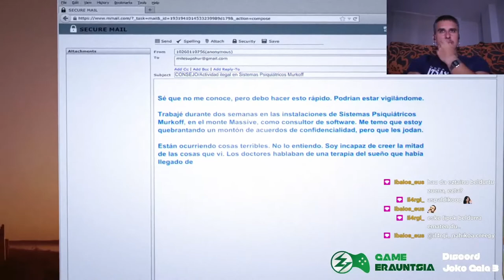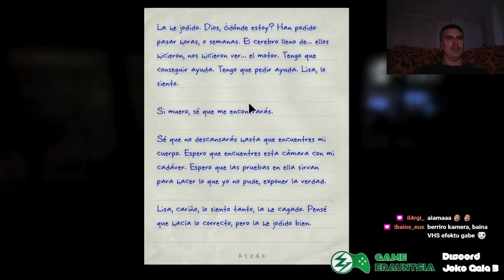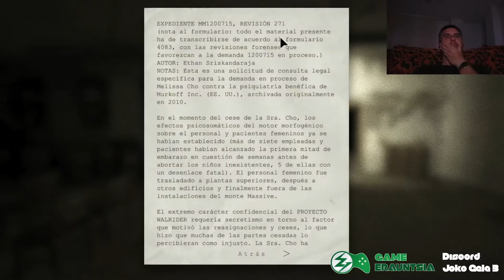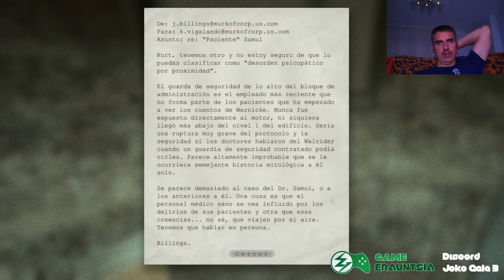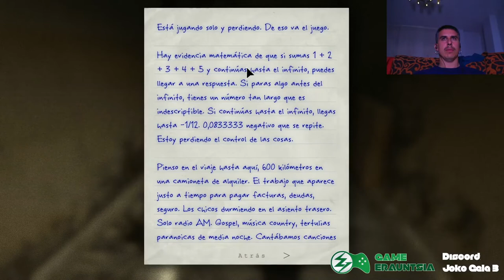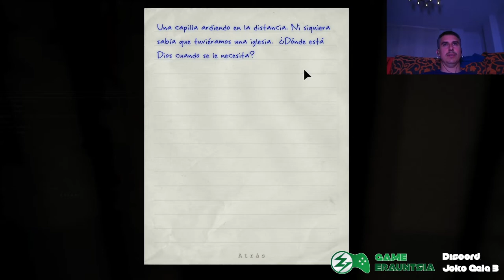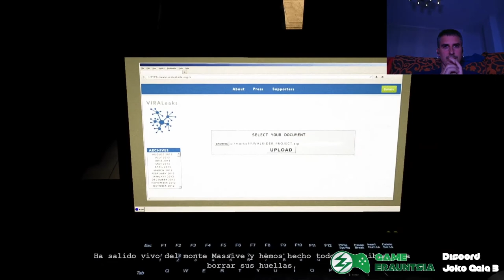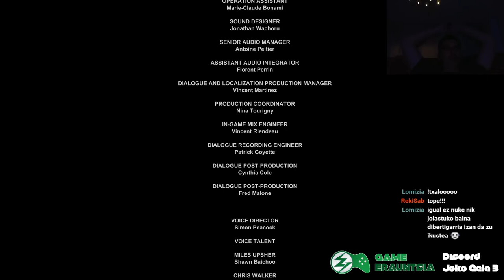[EUS] outlast whistleblower